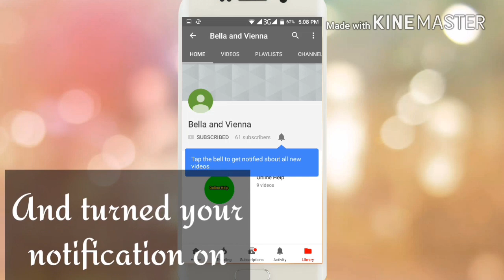Aayush Sharma Heroine Warina Hussain Bio